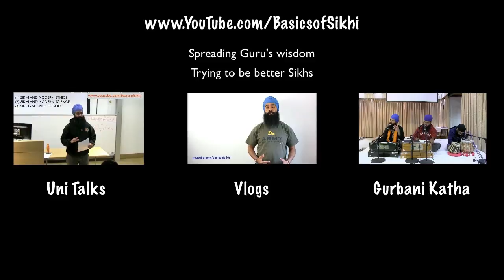Gurmukhi #11 - Muharni #11 of 12 - Tipee Akhars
Video 11 of 12 in the Muharni series; looking at the Tipee sound. NB, this is part of stage #11 in Learning Gurmukhi (more to come) and following this, there will be videos on writing Gurmukhi. Please use the sounds videos to perfect your pronounciation.
This is all part of Stage 3 in our Five Stage Plan of systematic parchar of Sikhi. More @
Basics of Sikhi is an educational endeavor by Everythings 13, an educational charity dedicated to spreading the wisdom of the Sikh Gurus. Find out more about our work and support us